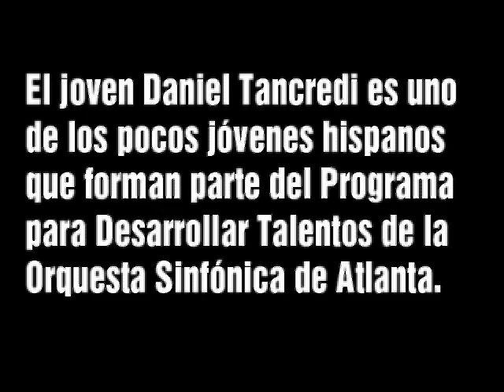Talento Joven de la Sinfónica de Atlanta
El sonido agudo del violín no le gustó mucho pero cuando escucho las notas graves del contrabajo, Daniel Tancredi supo que había encontrado su instrumento.

Pero lo que este joven de 12 años nunca se imaginó fue terminar en el Programa para Desarrollo de Talento de la Sinfónica de Atlanta.

"Hasta mis amigos están impresionados porque nunca han visto a alguien tocar en una orquesta", dijo.

Y es que este chico de origen venezolano apenas lleva un año tocando el contrabajo y su talento y dedicación lo han llevado a formar parte del Programa para Desarrollo de Talento de la Sinfónica de Atlanta.

"Mi profesora me escuchó tocar, me hizo la audición para el programa y así fue como llegué aquí", dijo Tancredi.

El denominado TDP es un programa que ha mandado ya a estudiantes a prestigiosas escuelas de música como Juilliard School, Berklee College of Music y The Curtis Institute.

El programa para desarrollo de talento entró ya en su decimoséptimo año de existencia, periodo por el que han pasado cerca de 200 jóvenes músicos.